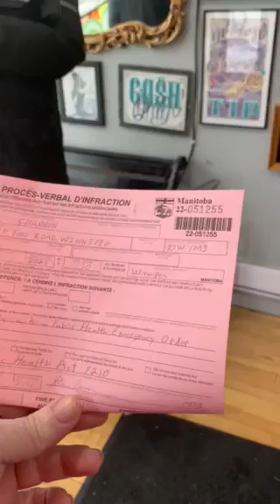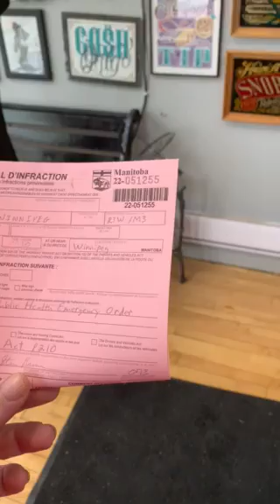Owner of The Parlor Tattoos fined for third time by health inspectors, Jan. 14, 2021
Phil McLellan, owner of The Parlor Tattoos, is fined for the third time by health inspectors for opening his Main Street shop, Thursday, Jan. 14, 2021 in Winnipeg. Supplied/Phil McLellan